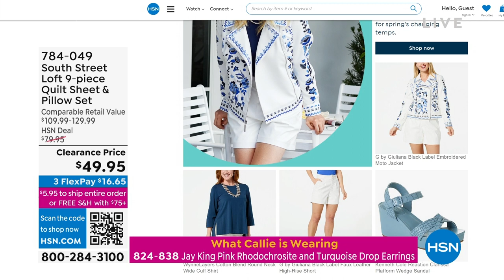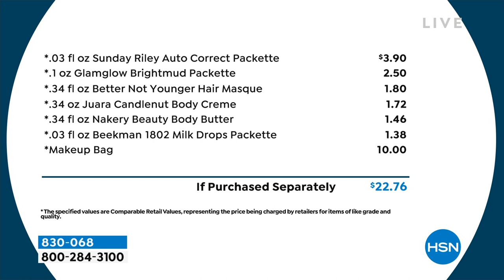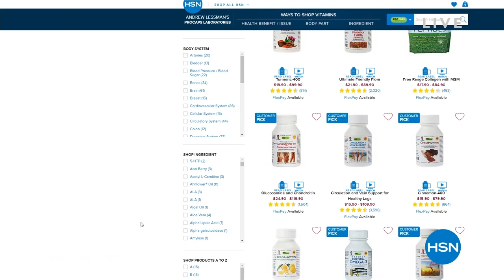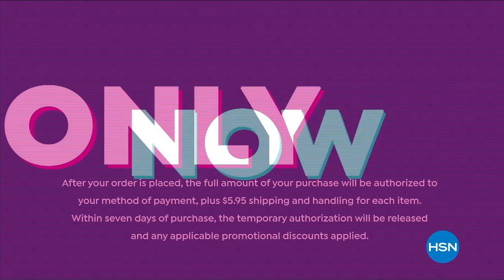HSN | Saturday Morning with Callie & Alyce 3rd Anniversary 02.25.2023 - 11 AM